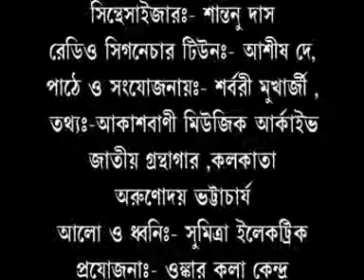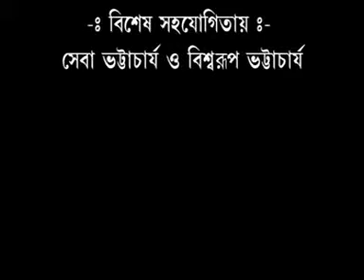Sabyasachi sarkar live NASTALJIYA SONGS (Part-3)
This is a humble tribute to those great vocalist of past fifty years , the golden years of bengali modern song . All the songs sung live by SABYASACHI SARKAR at MOHIT MAITRA MANCHA , KOLKATA on 9th AUGUST 2013